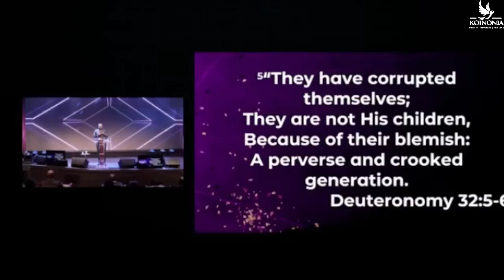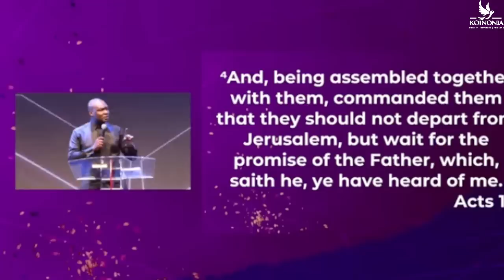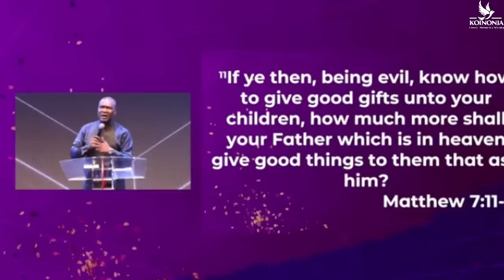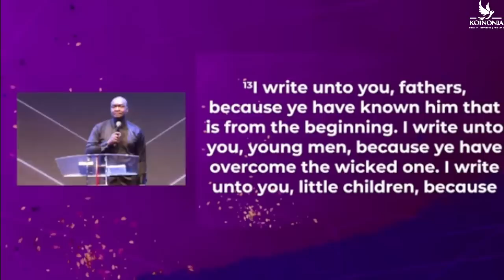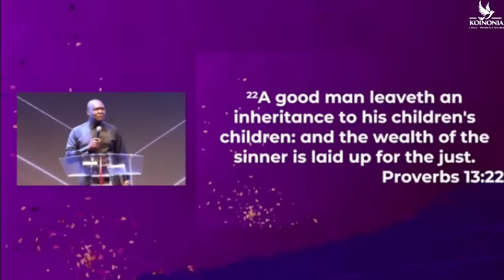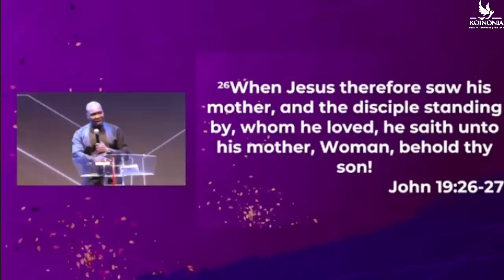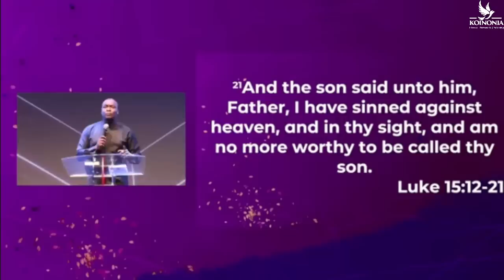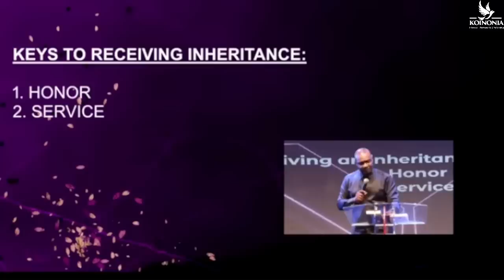ABBA FATHER || RCCG JESUS HOUSE || WASHINGTON DC-USA || APOSTLE JOSHUA SELMAN